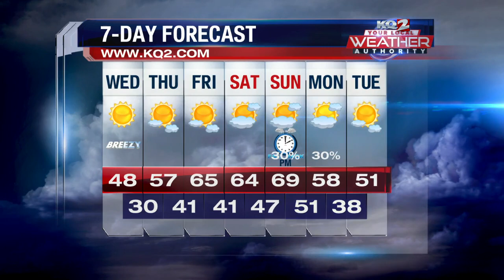Weather Update November 1 7 am